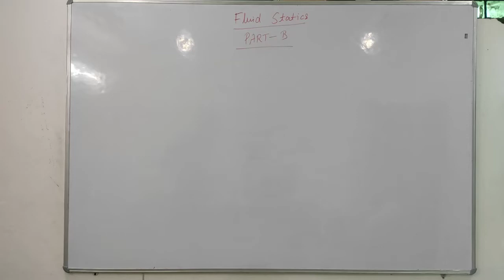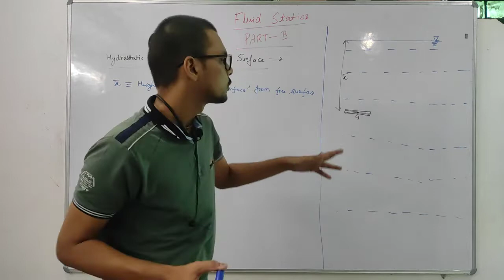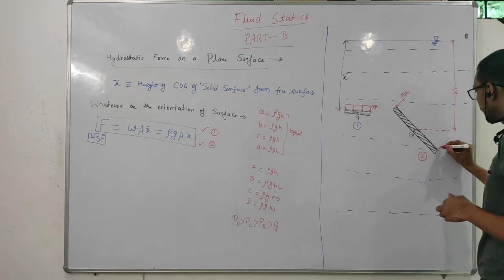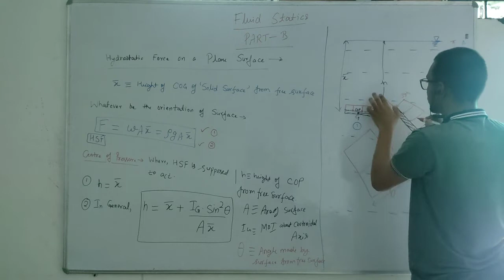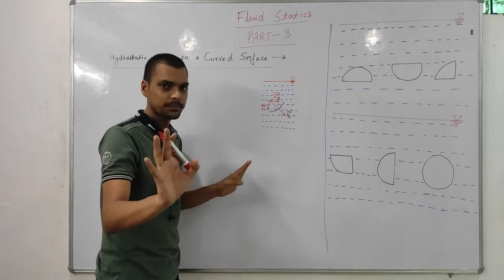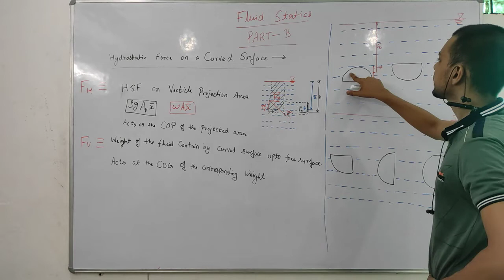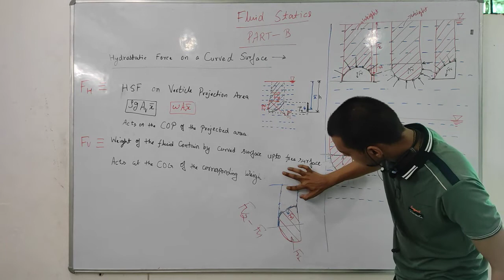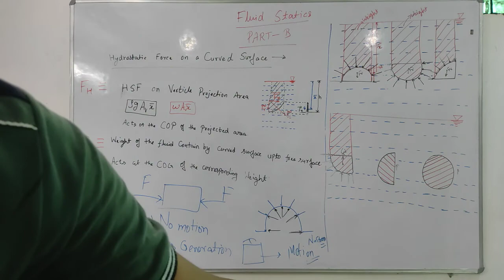FM _05_Hydrostatic Forces on Plane and Curved Surfaces